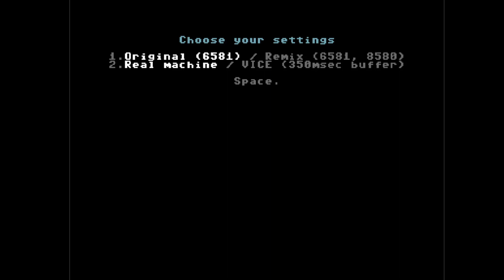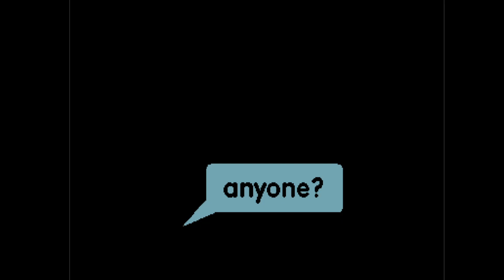C64 Demo : 2006 Trans Form by Focus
Airwolf/F4CG